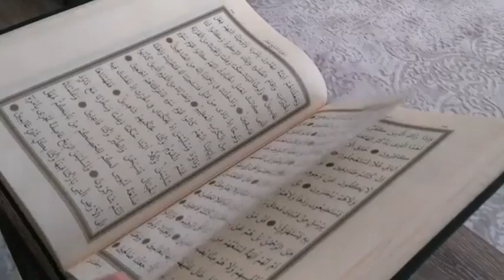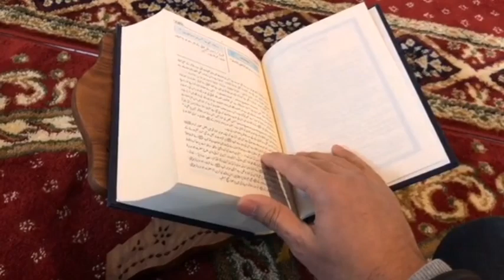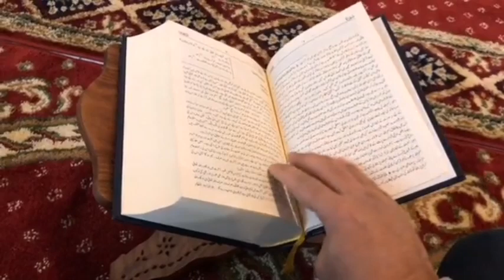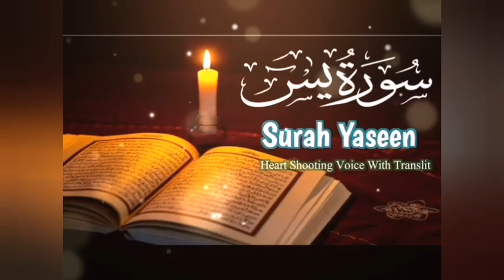Most beautiful recitation of Surah Yaseen (Yasin) سورة يس ⋮ Zikrullah TV | deen wazifa tv